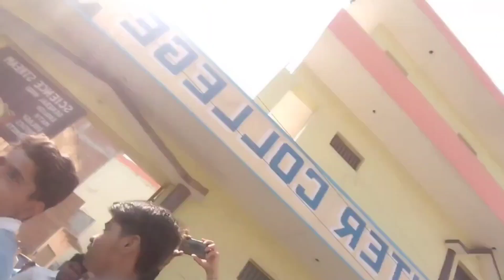last day school fearwelll bunk mar ke chale gaye fatehpur sikri new vlog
last day school fearwelll me kar diya hangama school se bunk mar ke chale gaye fatehpur sikri sare dost leke Gaye apni apni bike bmw KTM bullet lejake kr diya hangama